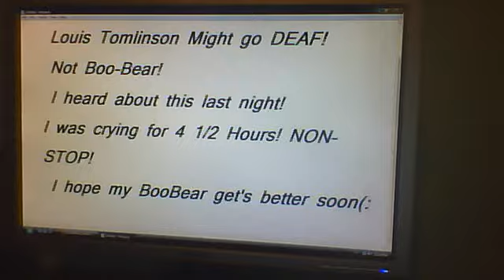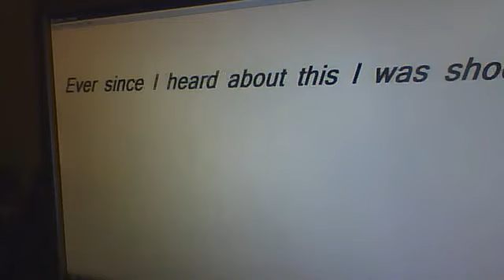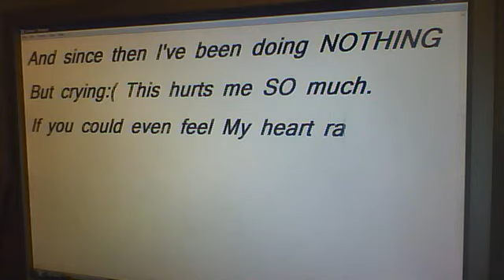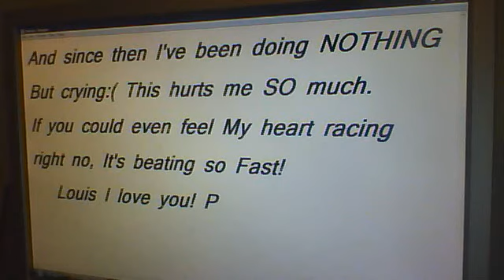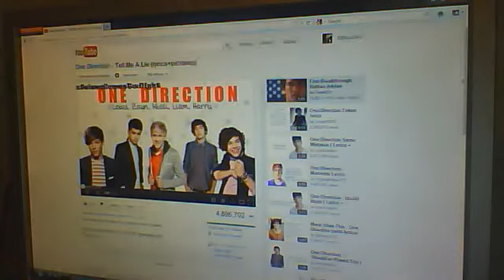Louis Tomlinson........ Ily!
Louis might go deaf in his right ear, He has a ringing in his ear because all the "Loud Noise" I was REALLY crying during this Video:( Louis means the WORLD to me!